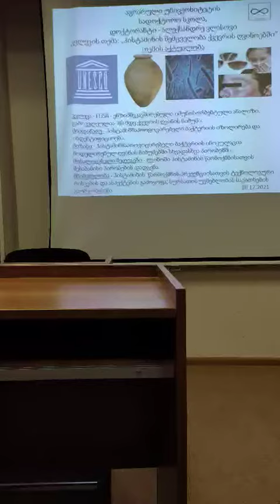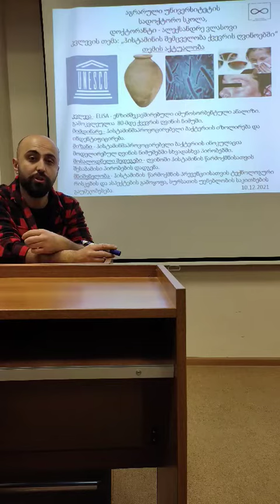ალექსანდრე ვლასოვი - თეზისი 3 წუთში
თემის სახელი: ჰისტამინის შემცველობა ქვევრის ღვინოებში